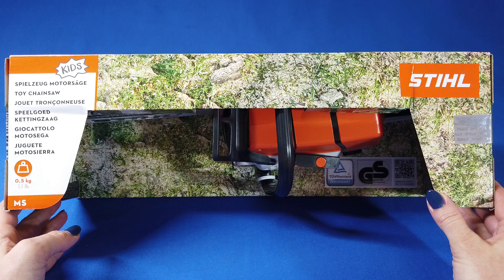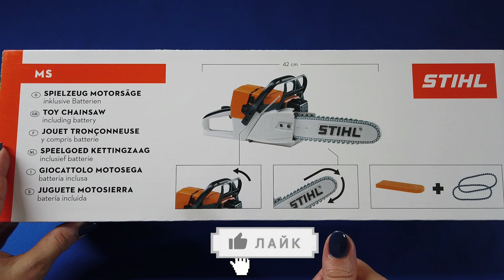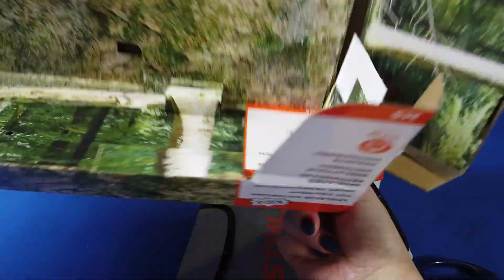Пила STIHL. Распаковка и обзор.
Пила STIHL ! Игрушка для настоящих будущих мужчин! )))
В видео вас ждет распаковка и подробный обзор.